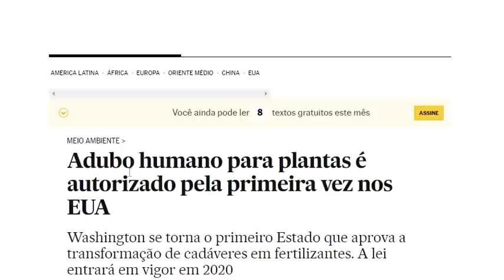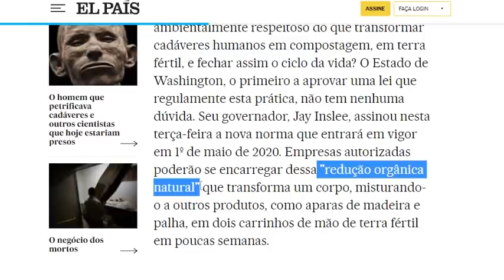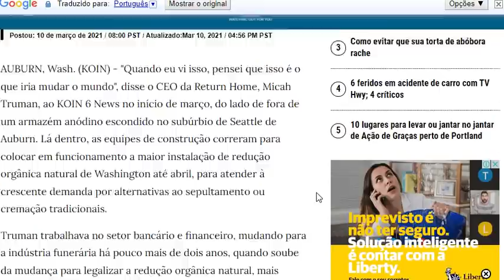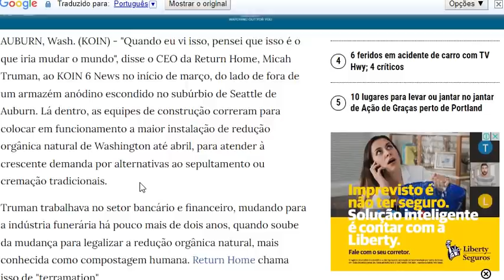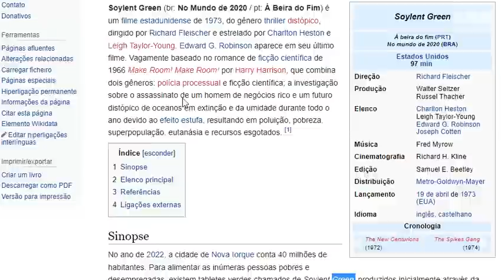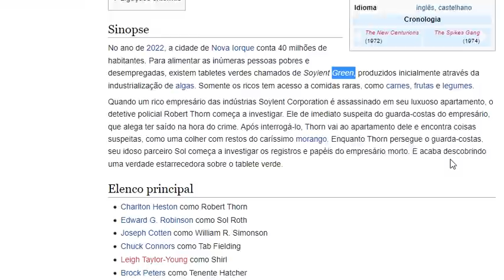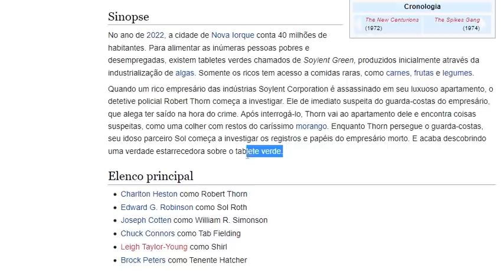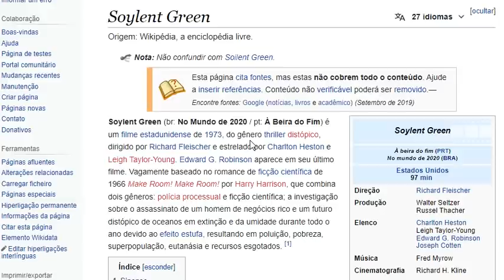SOYLENT GREEN É UMA AGENDA E NÃO UMA FICÇÃO